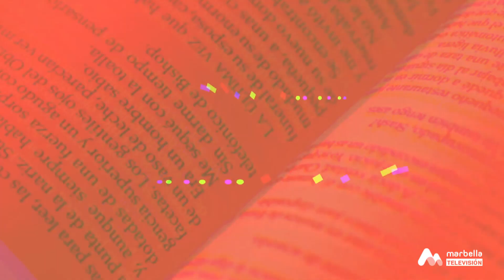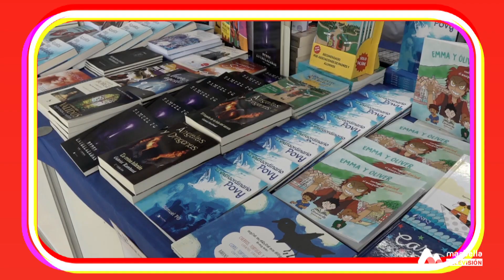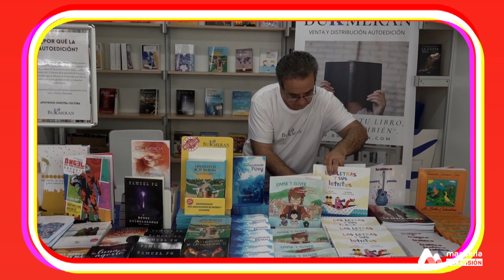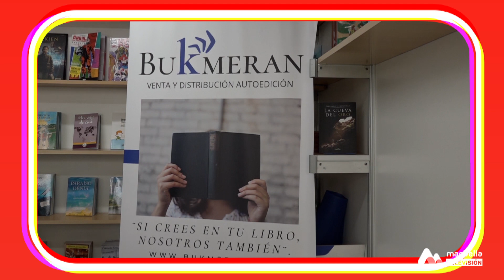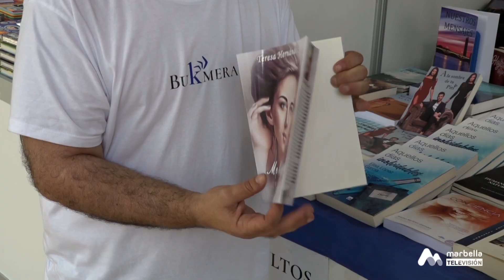09 CONT-ARTE FERIA DEL LIBRO